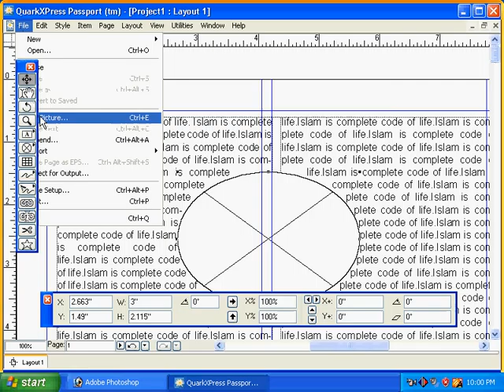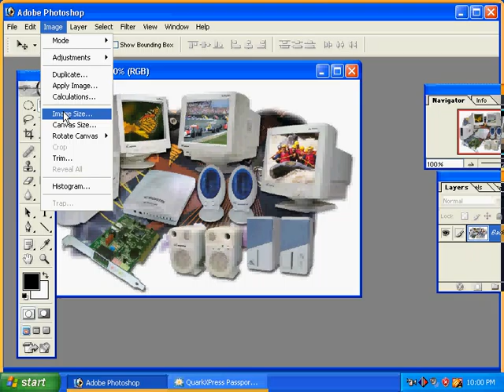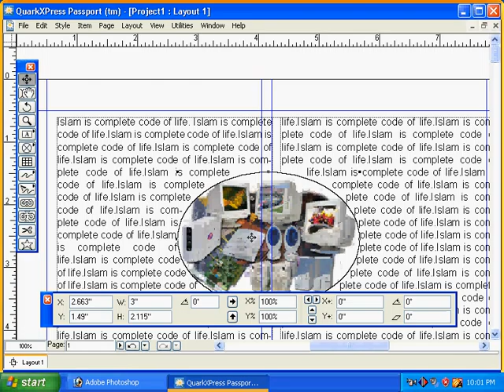Illustrator CS5& Other - picture box